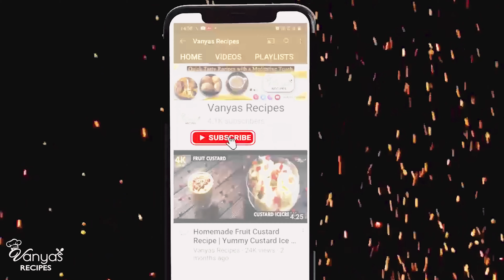Stone Crab Curry Recipe | Masala Crab Curry | Crab Recipe for Parties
Stone Crabs are undoubtedly one of the most relished kinds of seafood. Now make every party an exciting one with the delicious and easy Stone Crab Curry Recipe! If you want to want to how to make crab curry, then here’s the step-by-step process to help you make mouth-watering stone crab curry. So, let’s get started!

First of all, note down the ingredients:
• Snow Crab Legs – 12-15 Numbers
• Chili Powder – 1 ½ Tbsp
• Fennel Powder – ½ Tbsp
• Chopped Onion – 1 Big
• Ginger Garlic Paste – 2 Tbsp
• Crushed Tomato – 1 Big
• Chopped Coriander Leaves
Now the recipe is as follows:
• Take a Kadhai
• Put Oil in it
• Now put Chopped Onion in it
• Now add Ginger Garlic Paste to it
• Add Salt (as per taste)
• Cook until it becomes translucent
• Now add Chili Powder
• Add Coriander Powder
• Add Cumin Powder
• Add Fennel Powder
• Mix everything well and cook for 2 minutes
• Now add Crushed Tomato to the mixture
• Again cook for few minutes with a closed lid
• Now put Snow Crab Legs
• Cook for 20 minutes in a medium flame
• Now add Coconut Milk to it
• Mix everything well
• Now garnish with Chopped Coriander leaves
• Serve

So, this was the simple and fabulous recipe to make delicious Stone Crab Curry at Home. Try to make Stone Crab Curry today and don’t forget to share how your experience with this amazing recipe was!

Hello to All the Foodies,

We all are food lovers and all of us like to enjoy different-different dishes. The only difference is some of us are able to take our food-love to the next level, and some don’t.

At Vanyas Recipes, we are passionate about eating as well as trying different sort of dishes.

Inspired by the love that eludes from the food made by our mothers and grandmothers, our YouTube Channel consists of several videos of Indian recipes as well as the recipes all across the world.

Here you will find the step-by-step process and clear instructions for making different cuisines. Other than this, you will find effective and proven tips and tricks to make your kitchen-life easy.

So, start watching our videos to experience the great blend of ear-soothing music and mouth-watering dishes.

HAVE A GREAT FOOD LIFE AHEAD!